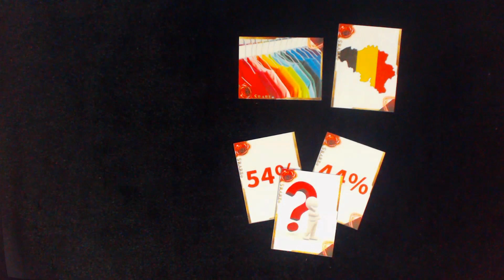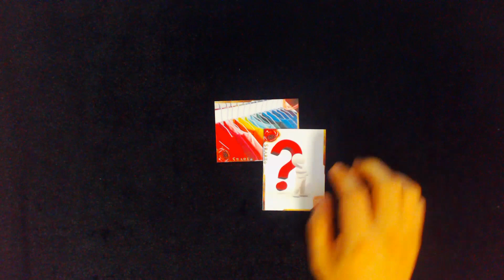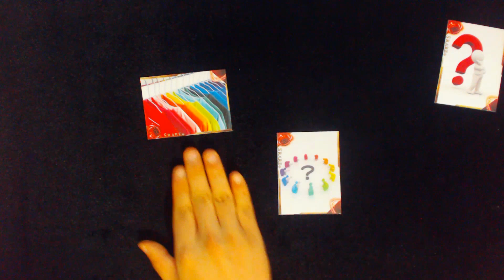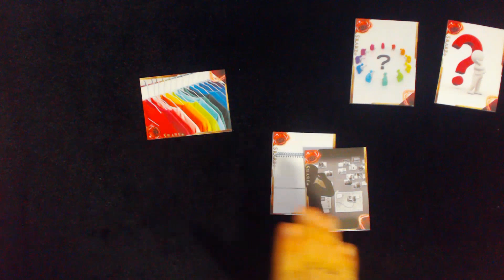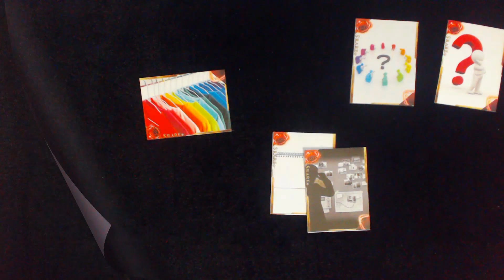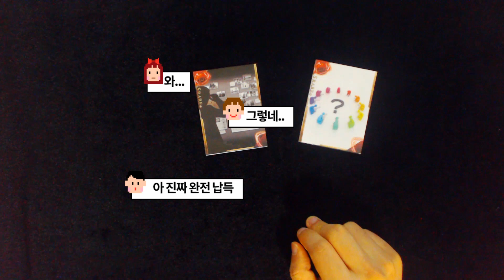노출 심한 옷과 성범죄의 관계